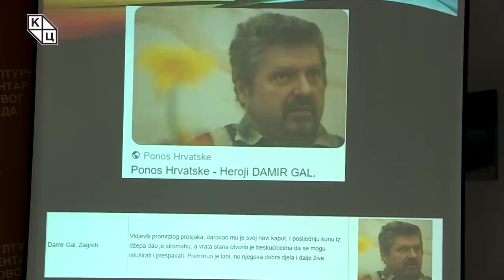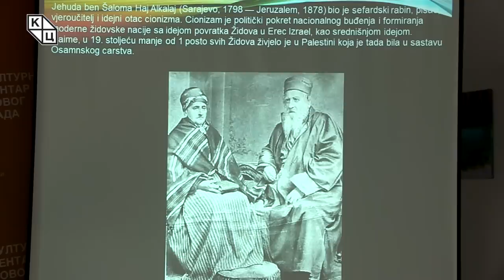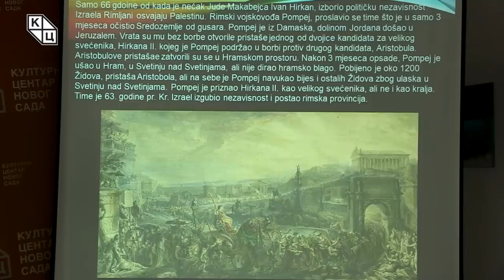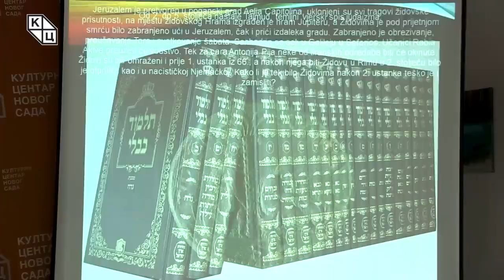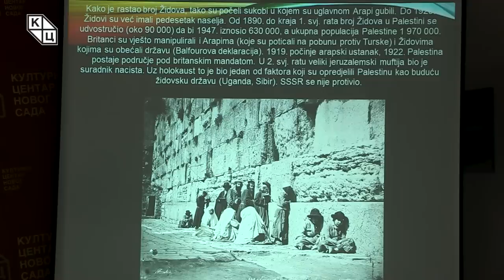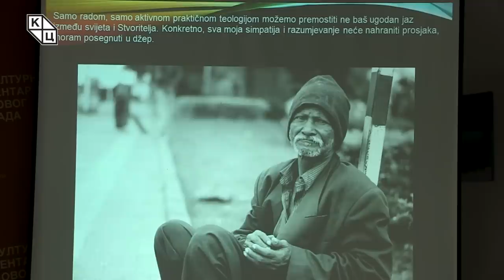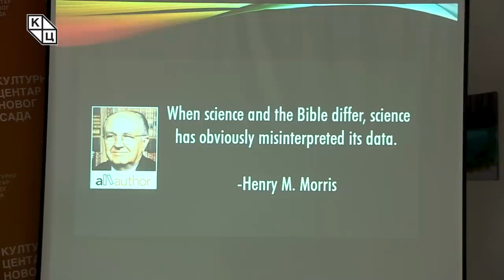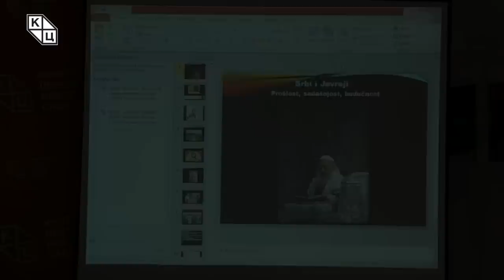Goran Šarić - „Srbi i Jevreji – prošlost, sadašnjost, budućnostˮ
Predavanje katoličkog teologa Gorana Šarića na temu „Srbi i Jevreji – prošlost, sadašnjost, budućnostˮ (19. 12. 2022)

Tribinu koju je posvetio svom velikom prijatelju i humanitarcu Damiru Galu, Šarić počinje ukazujući na istorijske činjenice i stradanja kroz koja su Jevreji prolazili vekovima. Na tom tragu povukao je paralelu između srpskog i jevrejskog naroda, istakao velike nepravde i pogrome koje su doživeli i jedni i drugi i osvrnuo se na Kosovski zavet kojeg bi Srbi trebalo da se drže i u najgorim vremenima.

U nastavku tribine Šarić ukazuje na veliki broj znamenitih Jevreja koji su na raznorazne načine obogatili srpsku kulturu, obrazovanje i nauku (Klara Mandić, Bencion Buli, Geca Kon, David Albala, Danilo Kiš, Oskar Davičo, Stanislav Vinaver). Šarić govori i o judaizmu, podsećajući na njegov izvorni oblik gde je naglašeno usavršavanje i poboljšanje sveta u kom živimo: „Svet je kao okean, poboljšaj jednu kap i poboljšao si ceo okean“. U samom srcu judaizma jeste Tora (pet Mojsijevih knjiga, prvih pet knjiga Biblije), koja predstavlja temelj pravnog i etičkog učenja svih Jevreja. Pre svih zakona stoji zakon srca – osmeh za bližnjeg svog, lepa reč i empatija.